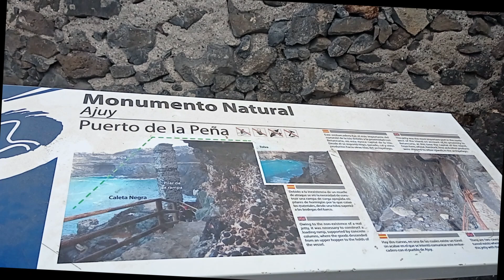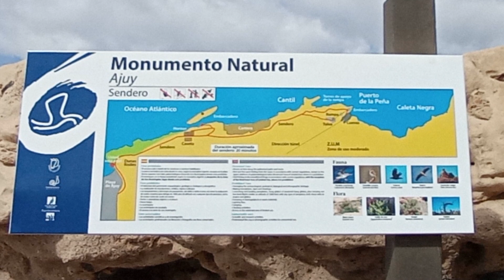Cuevas de Ajuy Fuerteventura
La erosión provocada por el mar y el viento a lo largo de los siglos en la roca volcánica, ha dado como resultado estas peculiares cuevas.